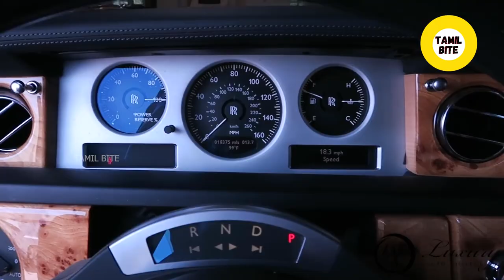Unknown Facts About Rolls Royce😨 | Tamil | Why Rolls Royce Car Is So Expensive?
The King of cars rolls Royce
Why Rolls Royce Car Is So Expensive?